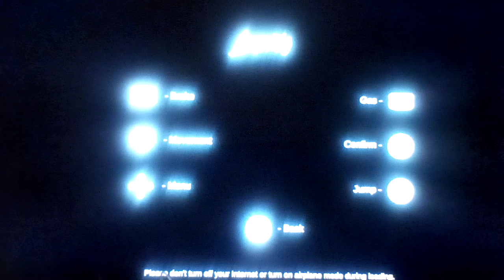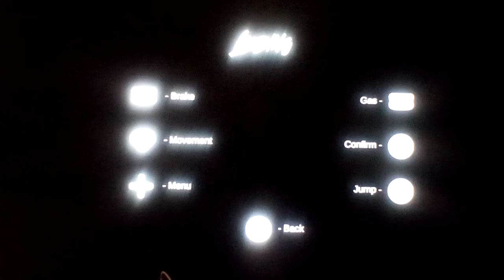Lets Play Weird Games Part 2:SkateBoarding With Maxwell And Friends